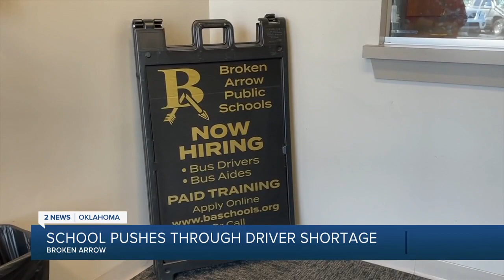Bus driver shortage: Broken Arrow finds hope in new hires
From Green Country to across the nation, public schools are dealing with a shortage of bus drivers.

Richard Aldaco, Lead Driver at Broken Arrow Public Schools, didn't always want to be a driver. However, his mom always did.

2 News' Alexandra Blake reports.